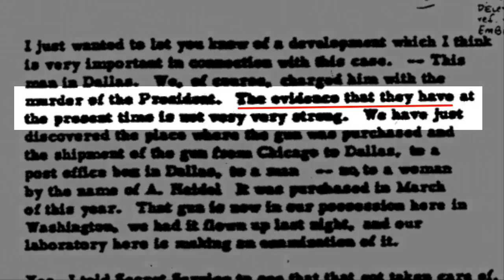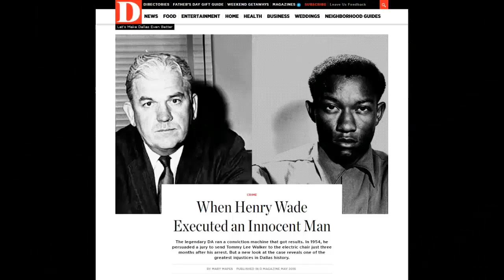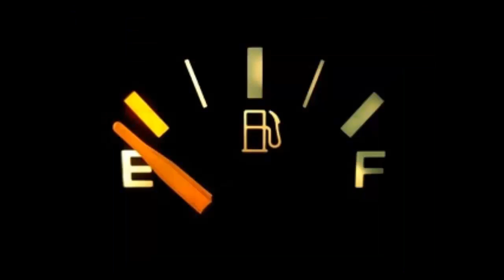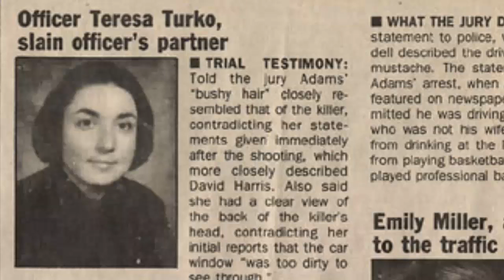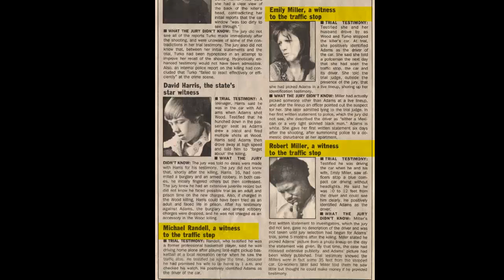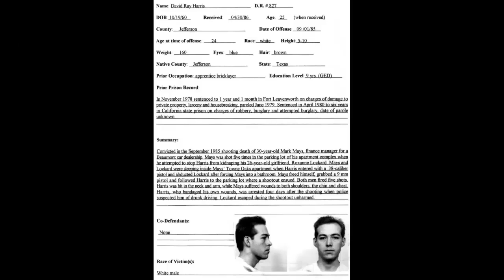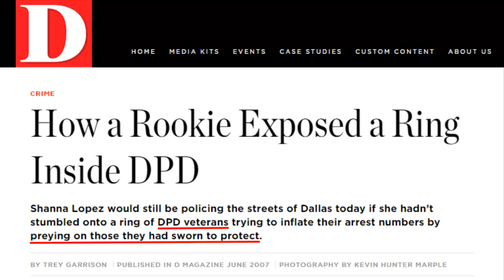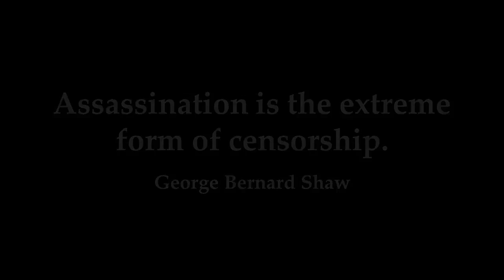SD23 Thin Blue Line The Prequel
Oswald didn't have a chance against a corrupt system, a system than sent an innocent man to death row years later.

Prayer Man: Out of the Shadows and Into the Light
By Stan Dane

Lee Harvey Oswald's Cold War: Why the Kennedy Assassination should be Reinvestigated - Volumes One & Two
By Greg R. Parker

The Plot to Kill Lee Harvey Oswald
By C. Fenway Braxton